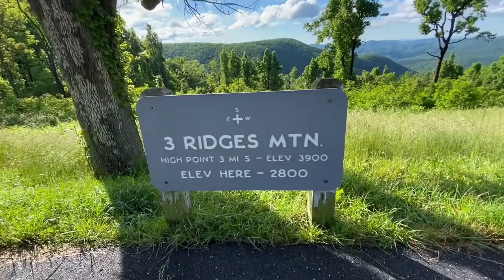Goodwater’s 2022 AT thru hike Day 87 May 28 heading into Waynesboro mile 861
Some nice views today. Was lucky to get a ride into Waynesboro where I camped at the free site the town provides. Had a big dinner at Mings buffet.